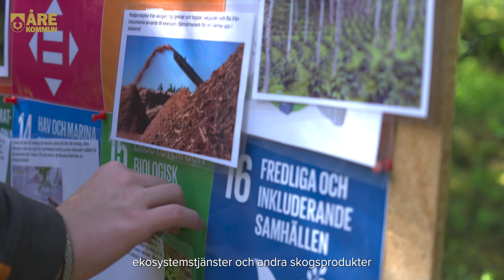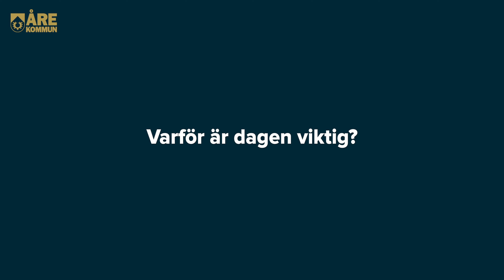Skogen i skolan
Skolan i skogen är ett samarbete som har pågått i över 20 år i Åre kommun, där Skogsstyrelsen tillsammans med näringslivet och utbildningsaktörer står som värdar.